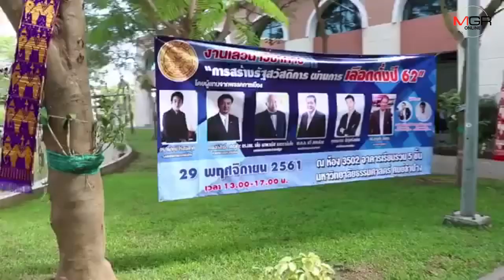ตัวแทน 6 พรรคขึ้นเวที มธ.ลำปาง “อภิสิทธิ์-เผ่าภูมิ” โต้กันยาวประเด็นรัฐสวัสดิการ-จำนำข้าว